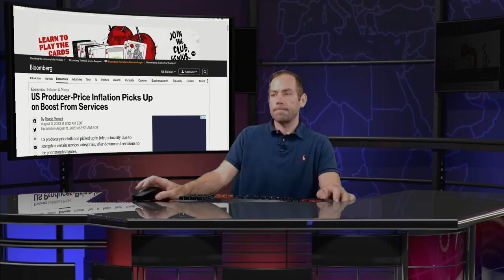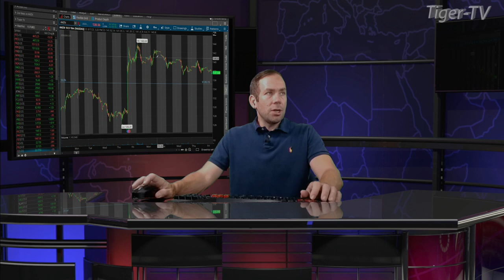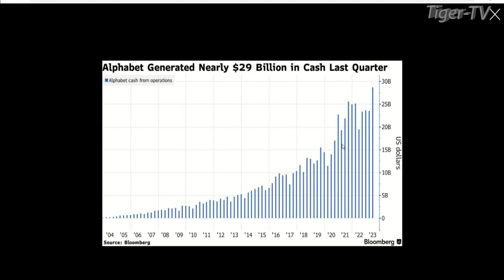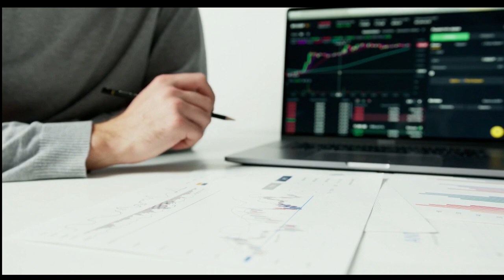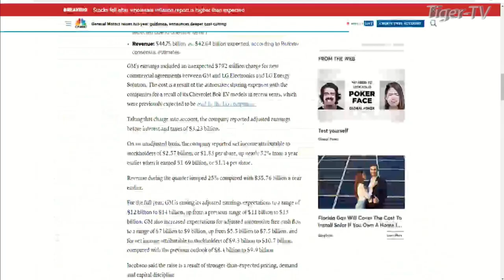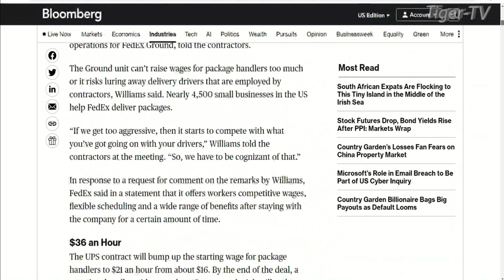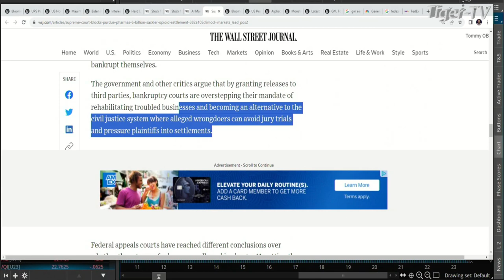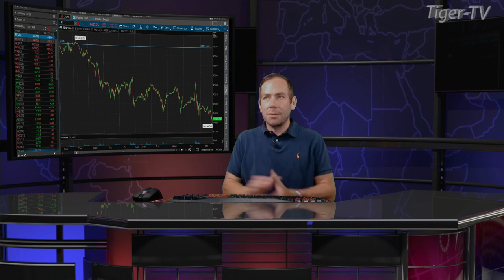August 11th The Morning Market Kickoff with Tommy O'Brien on TFNN - 2023